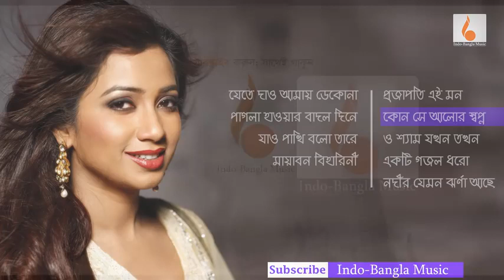Shreya Ghoshal HIT SONG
00:00 - Jete Dao Amay Dekona
03:00 - Pagla Hawar Badol Dine
08:00 - Jao Pakhi Bolo Tare
13:00 - Mayabono Biharini Ami
16:31 - Projapoti Ei Mon
20:00 - Kon Se Alor Swapna Niye
24:03 - O Sham Jokhon Tokhon
27:49 - Ekti Ghazal Dhoro Na
32:00 - Nodir Jemon Jharna Ache
Shreya Ghoshal (born 12 March 1984) is an Indian playback singer. She has received four National Film Awards, six Filmfare Awards including five for Best Female Playback Singer, nine Filmfare Awards South, three Kerala State Film Awards, two Tamil Nadu State Film Awards and many other awards. She has recorded songs for film music and albums in various Indian languages and has established herself as a leading playback singer of Indian cinema. Ghoshal aspired to become a playback singer from an early age. At the age of four, she started learning music. At the age of six, she started her formal training in classical music. At the age of sixteen, she was noticed by film-maker Sanjay Leela Bhansali when she entered and won the television singing reality show Sa Re Ga Ma Pa. Following that, she made her Bollywood playback singing debut with Bhansali's romantic drama Devdas (2002) for which she received a National Film Award, a Filmfare Award for Best Female Playback Singer and Filmfare RD Burman Award for New Music Talent. Apart from playback singing, Ghoshal has appeared as a judge on several television reality shows and she also appears in music videos. She performs in musical concerts around the world. She has been honored by United States state of Ohio, where Gov. Ted Strickland declared 26 June 2010 as "Shreya Ghoshal Day". In April 2013, she was honoured in London by the selected members of House of Commons of the United Kingdom. She also featured five times in the Forbes list of the top 100 celebrities from India. In 2017, Ghoshal became the first Indian singer to have her wax figurene in Madame Tussauds Museum.